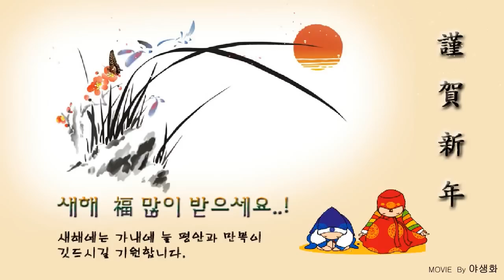2016년 연하장 / 2016 Happy New Year